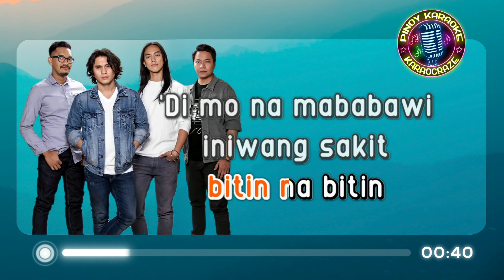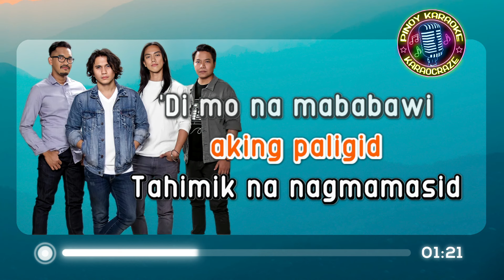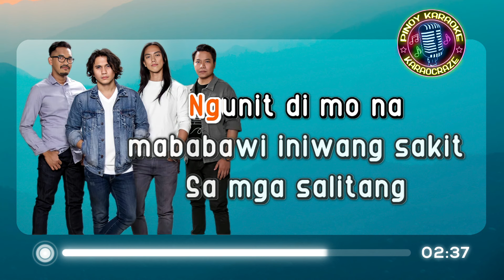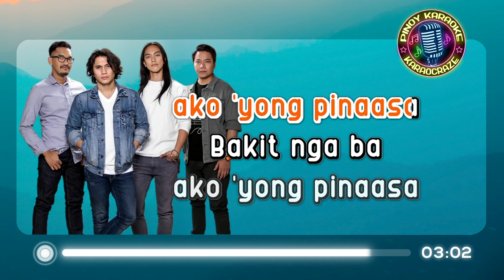DI NA MABABAWI - Sponge Cola (KARAOKE Version)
Di Na Mababawi - Sponge Cola
(from "Sponge Cola" 2008 album)

Lyrics:

Ngayo'y aking inuunawang pilit
Mga pagkukulang kong iyong ginigiit
Sana'y malaman mo na tanging ikaw lamang
Ang aking iniintindi

Nakatanim pa sa'king ala-ala
Pangako mong mananatili ka
Kaya't paglisan mo'y naiwan ang pusong ito
Na ngayo'y bitin na bitin

'Di mo na mababawi iniwang sakit
Sa mga salitang binitiwan mo
Hindi ba't ikaw na rin ang nagpasya, nagtakda
At siyang unang umiwas
Bakit nga ba ako 'yong pinaasa?

Nasa aking guniguni malamig mong tinig
Kasabay ng hanging na dumarampi
Na para bang ika'y nariyan sa aking paligid
Tahimik na nagmamasid

Nahulog na'ng mga ulap, buwan at araw, mga bituwin
Ang ginugol na panaho'y na saan? (panaho'y na saan)
'Di ba't sayang naman? (Di ba't sayang naman)
Giliw yeah yeah yeah yeah

Ngunit di mo na mababawi iniwang sakit

di na mababawi sponge cola karaoke
di na mababawi karaocraze
di na mababawi karaoke
sponge cola karaoke
yael yuzon karaoke